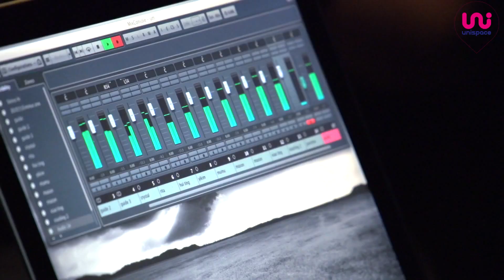［MV］爱U我们同在 - mumu ngui ft all stars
thanks unispace for inviting me for the good course, we are here for all of us, that's why we are here.
面对灾难，我们能做的不只是无奈地承受，还有顽强地和灾难搏斗，然后做得更好。这是一­种睿智，就像黑夜一样，它正是抵达黎明的必经通道。2014，不仅有灾难，也有正能量­！2015，爱有我们同在！

[爱U我们在]

Verse 1
让你我他 一起把手牵起来
世界绘成色彩
别太在意 生活片刻的灰白
我们与你同在

Pre Chorus
生活给了你小意外 不要轻易被打败

Chorus
阳光还在乌云外 我们陪你去等待
彼此温馨的关怀 让我们用爱去爱

Verse 2
有你我他 共渡际遇的好坏
同心努力涂改
来 一起来 打造全新的未来
我们拱手建盖

Bridge
别再感慨 别再徘徊
收起悲哀 把心打开
我们共渡风雨之后的大海

original music by unispace